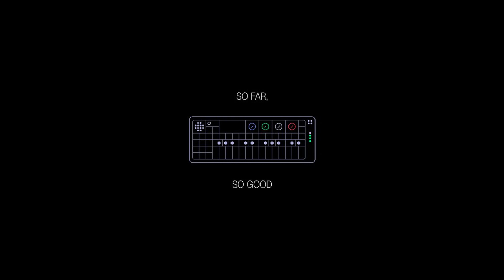Jeremy Blake - Tenellous [Cover Art]